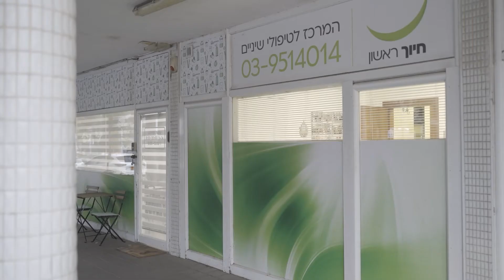חיוך ראשון - המרכז לטיפולי שיניים - רפואת חניכיים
חיוך ראשון המרכז לטיפולי שיניים, רפואת חניכיים הינו הבסיס לרפואת שיניים.
לפרטים נוספים פנו למרפאה.